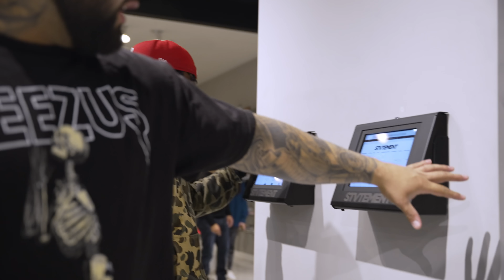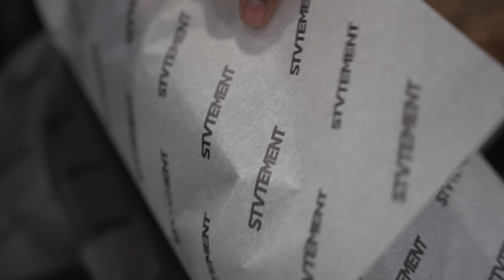Welcome Back To Stvtement (A Day In The Life of A Sneaker Store Owner Ep.17)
Were back! after a long year+ wait we have reopened and we could NOT be happier to show you the new home of Stvtement! Sorry for the wait, but we came back in the game swinging.
In this video we update you guys on the new store location, staff, inventory and layout!

Welcome Back Stvtement FAM!! We have missed you

Here at Stvtement we cover Buying, selling ,and trading sneakers and even giveaway challenges.  Just a typical day in the life of a sneaker reselling store!

*Stvtement Sneaker Cleaner*